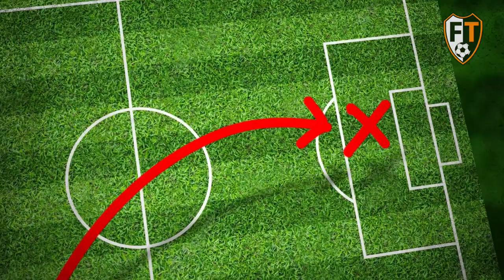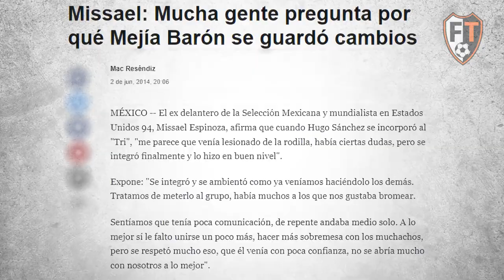El Gesto de Hristo Stoichkov que Conmocionó a Hugo Sánchez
En el emocionante y polémico Mundial de Fútbol de 1994, una historia poco conocida sacudió al mundo del deporte. En medio de la competencia más prestigiosa del fútbol, un gesto inesperado capturó la atención de los aficionados y los medios de comunicación de todo el mundo. En este video, exploraremos el día en que Hristo Stoichkov, destacado futbolista búlgaro, agradeció públicamente a Hugo Sánchez, una de las leyendas del fútbol mexicano, por no jugar en los octavos de final de dicho torneo. Un gesto que conmocionó al mundo y dejó a todos con la pregunta: ¿Se burló Stoichkov de la selección mexicana?

En el contexto del Mundial de Estados Unidos 1994, México era una de las selecciones favoritas y Hugo Sánchez, una de las figuras más reconocidas en el fútbol internacional. Sin embargo, sorprendentemente, Sánchez no ingresó al terreno de juego en el crucial partido de los octavos de final. Fue en ese momento crucial que Hristo Stoichkov, conocido por su personalidad carismática y a menudo polémica, expresó públicamente su agradecimiento a Sánchez por no participar en ese encuentro decisivo.

A lo largo de este video, exploraremos las posibles razones detrás del gesto de Stoichkov y las repercusiones que tuvo en la prensa y en la opinión pública. Analizaremos las declaraciones de ambos jugadores, así como los comentarios de expertos y fanáticos en aquel momento. ¿Fue un acto de desprecio hacia México y su selección? ¿O hubo un trasfondo más profundo y menos conocido que motivó esta acción?

Además, examinaremos el impacto mediático que tuvo este suceso en el desarrollo del torneo y en la percepción de los futbolistas involucrados. La noticia rápidamente se difundió por todo el mundo, generando controversia y debates acalorados. A medida que avanzamos en el video, descubriremos cómo este gesto inusual afectó la imagen de Stoichkov y cómo repercutió en su relación con el público y la prensa.

No podemos dejar de mencionar la trascendencia histórica del Mundial de Estados Unidos 1994 y su importancia en el contexto del fútbol mundial. Conoceremos los momentos destacados del torneo, los equipos más fuertes y los jugadores sobresalientes que cautivaron a los aficionados en cada partido. En este contexto, la historia de Hristo Stoichkov y Hugo Sánchez adquiere una relevancia especial, ya que se convirtió en uno de los episodios más memorables e intrigantes de aquel campeonato.

En conclusión, en este video te invitamos a sumergirte en la historia del fútbol y a descubrir el día en que Hristo Stoichkov sorprendió al mundo al agradecer públicamente a Hugo Sánchez por no jugar en los octavos de final del Mundial de Estados Unidos 1994. A través de testimonios, análisis y material de archivo, exploraremos los detalles y las implicaciones de este gesto que dejó una huella imborrable en la memoria de los aficionados y en la historia del fútbol internacional. ¡No te lo pierdas!